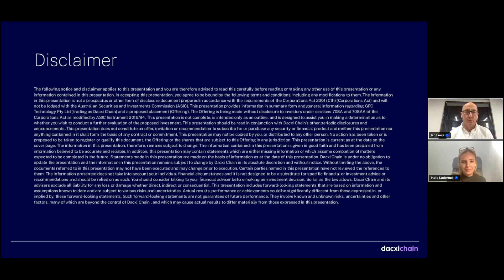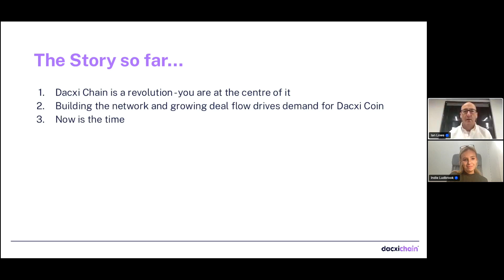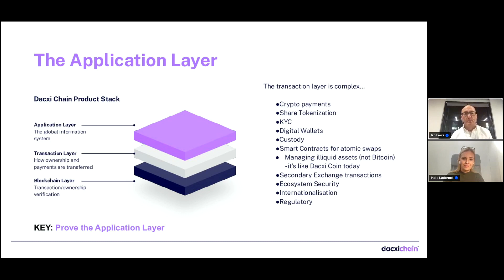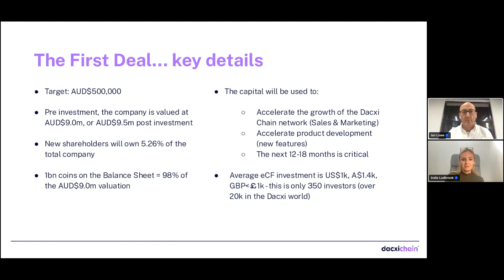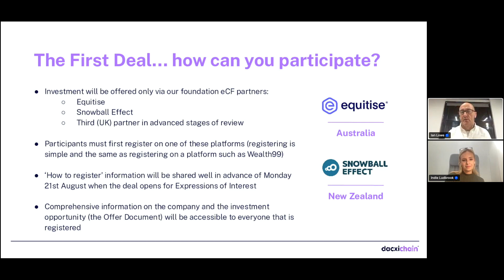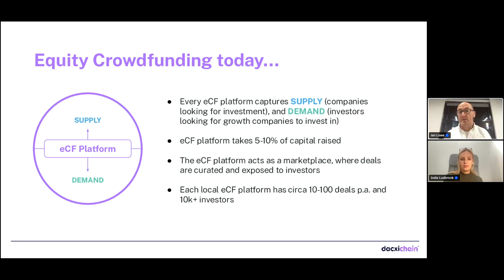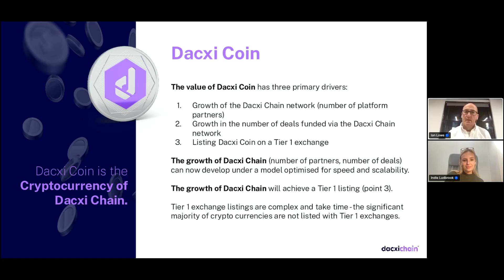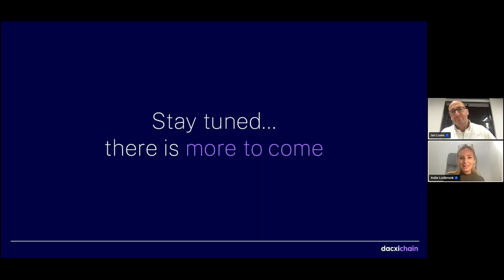Webinar Highlight: CEO Ian Lowe Reveals First Deal on the Dacxi Chain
Don't miss out on this game-changing announcement! Join Ian Lowe, CEO of Dacxi, as he unveils the first deal on the Dacxi Chain in our latest webinar. Discover how this marks a significant milestone in the evolution of equity crowdfunding and learn about the unique opportunity to own equity in the Dacxi Chain Ecosystem. This exciting development is reshaping the landscape of global crowdfunding. Tune in to get the inside scoop!